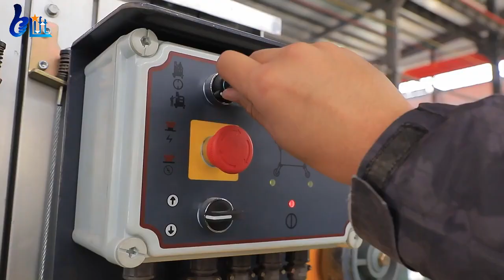High end aluminum vertical single mast lift.Whatsapp:+86-15763929887